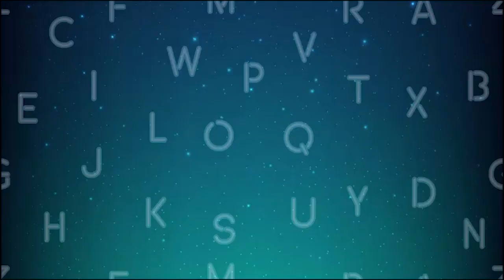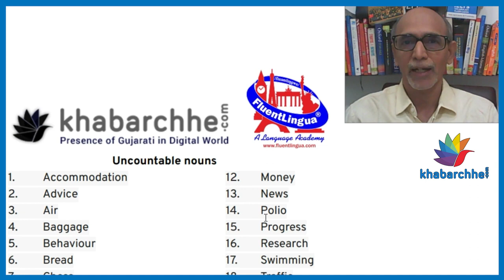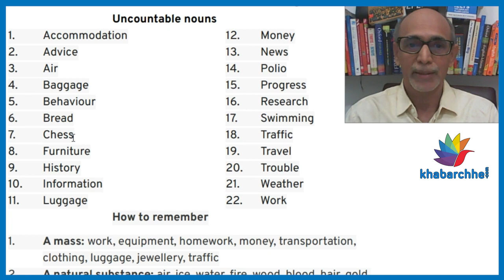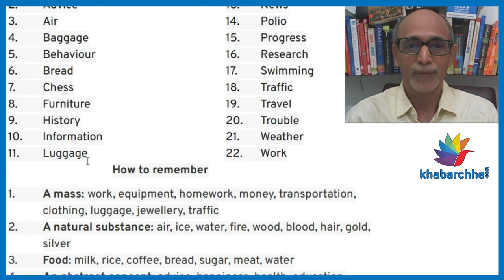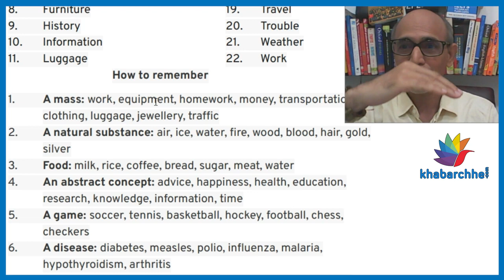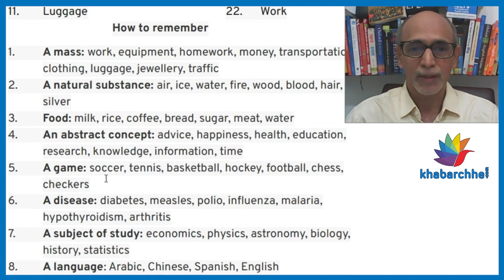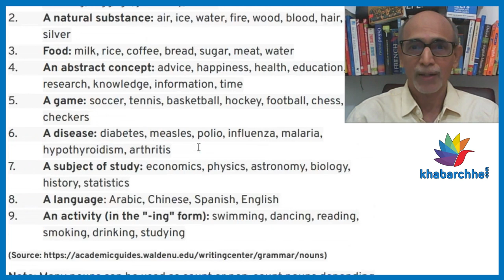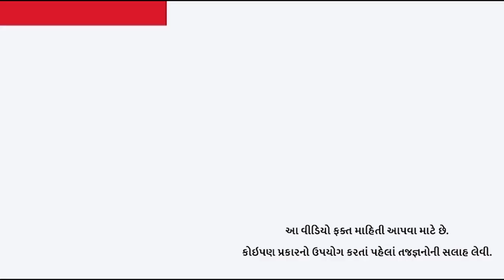V49 અંગ્રેજીના uncountable શબ્દો યાદ રાખવાની ટિપ્સ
English noun system is very tricky. It is difficult to guess if the noun is countable or uncountable. The tip given at the bottom of this list might help you.

Uncountable nouns

Accommodation
Advice
Air
Baggage
Behaviour
Bread
Chess
Furniture
History
Information
Luggage
Money
News
Polio
Progress
Research
Swimming
Traffic
Travel
Trouble
Weather
Work

A mass: work, equipment, homework, money, transportation, clothing, luggage, jewellery, traffic
A natural substance: air, ice, water, fire, wood, blood, hair, gold, silver
Food: milk, rice, coffee, bread, sugar, meat, water
An abstract concept: advice, happiness, health, education, research, knowledge, information, time
A game: soccer, tennis, basketball, hockey, football, chess, checkers
A disease: diabetes, measles, polio, influenza, malaria, hypothyroidism, arthritis
A subject of study: economics, physics, astronomy, biology, history, statistics
A language: Arabic, Chinese, Spanish, English
An activity (in the "-ing" form): swimming, dancing, reading, smoking, drinking, studying
Note: Many nouns can be used as count or non-count nouns depending on the context.